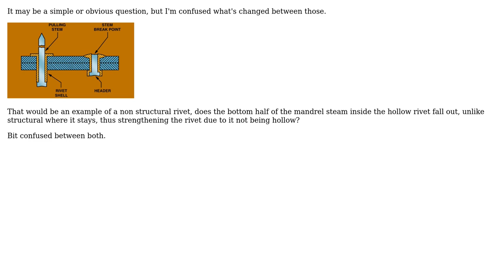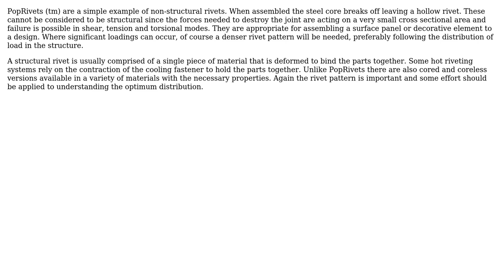Engineering: What's the difference between structural pop rivets, and non structural?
With thanks & praise to God, and with thanks to the many people who have made this project possible! | Content (except music & images) licensed under CC BY-SA | Music | Images & others | With thanks to user Wasabi user Donald Gibson user ApolloMission4 user Albany County Fasteners and the Stack Exchange Network Trademarks are property of their respective owners. You are responsible for your own actions.